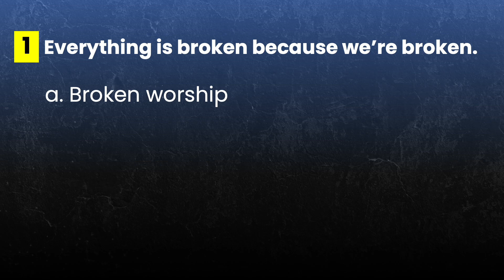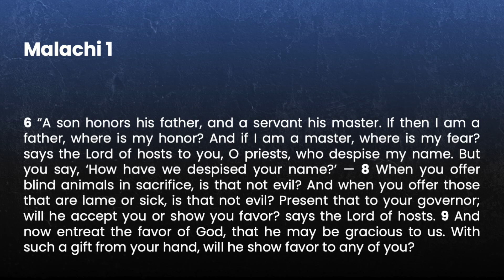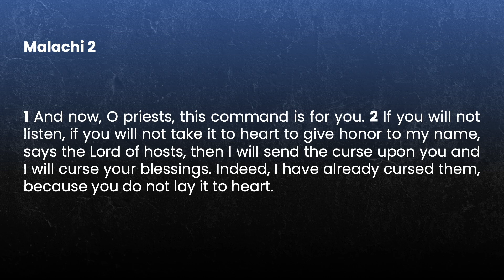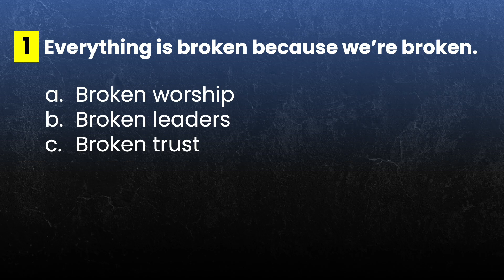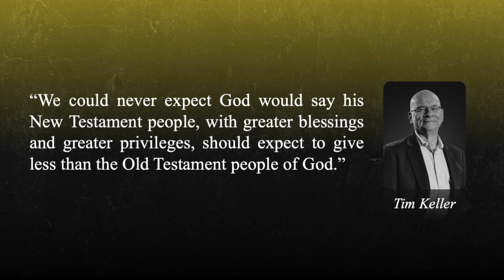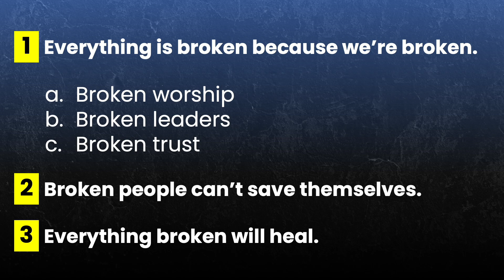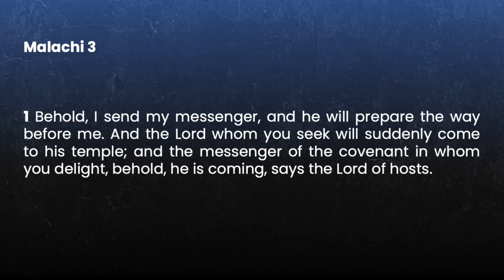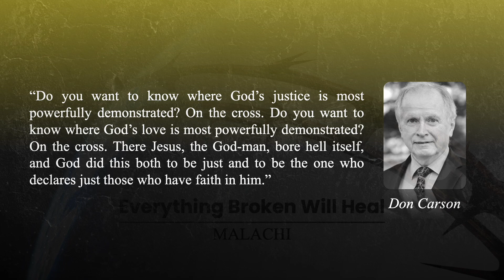Everything Broken Will Heal (Malachi)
Malachi closes the Old Testament with a sobering message: God has always loved you, but you have always been unfaithful to Him. But even despite unfaithfulness, God promises that He will come to heal every sin.